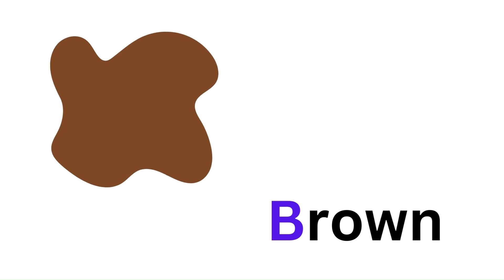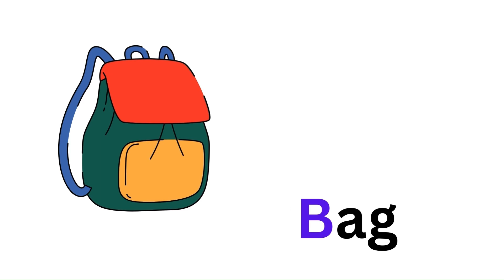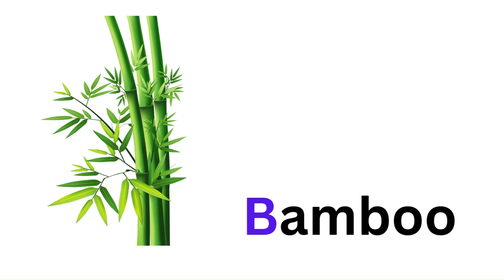B Words | Writing letter B | B words for kids | Capital letter B | Educational video for kids